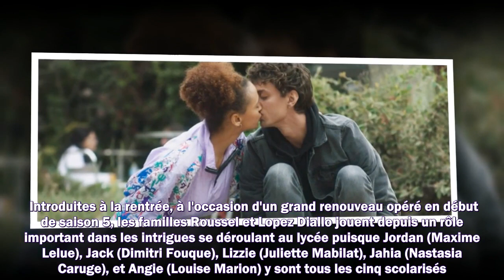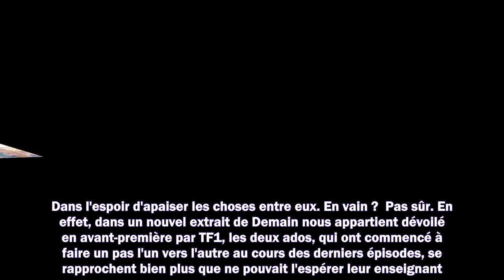Demain nous appartient : un nouveau couple va se former dans la série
Meilleurs films
Meilleurs documentaires
Avant-premières
Box Office
Festivals
Court-métrages